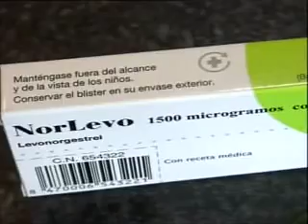Píndola dia deprés